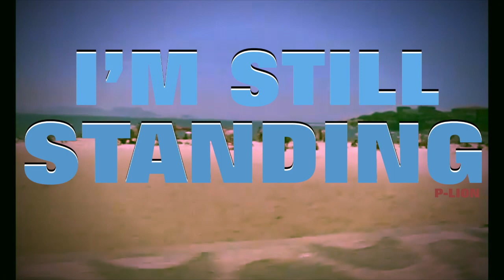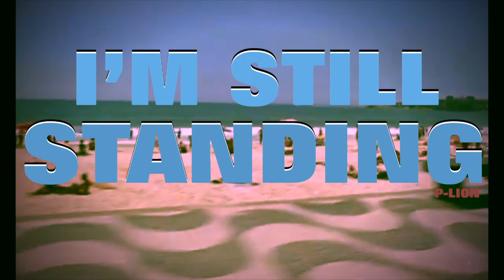I'm Still Standing (Elton John Remix)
Special thanks to Matthew Lemire for requesting this remix!
Original by Elton John
Remixed by P-Lion